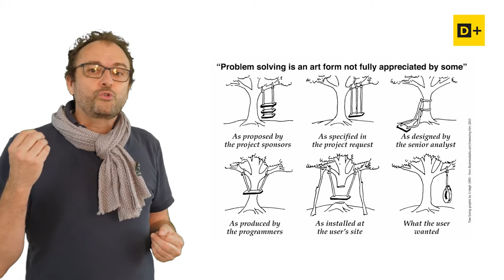Introduction au design thinking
Beaucoup en parlent, peu le pratiquent vraiment.Pourtant les approches centrées sur l'humain sont redoutablement efficaces pour mieux innover et transformer.Cette vidéo explique en quelques minutes le design thinking avec cette fameuse balançoire.